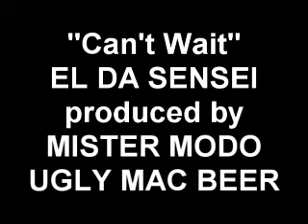EL DA SENSEI / MISTER MODO / UGLY MAC BEER : CAN'T WAIT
EL DA SENSEI feat MISTER MODO & UGLY MAC BEER : CAN'T WAIT from THE MODONUT 12" MAXI